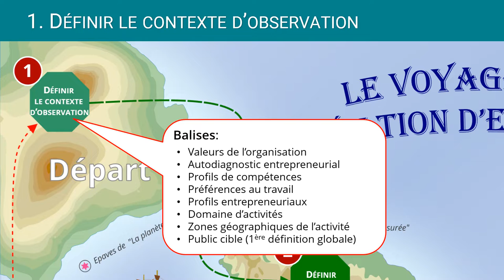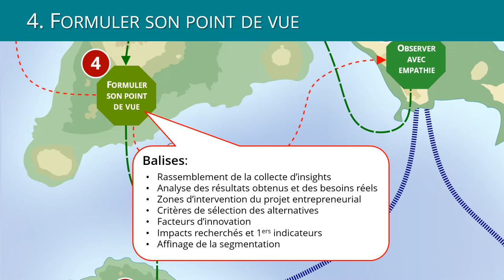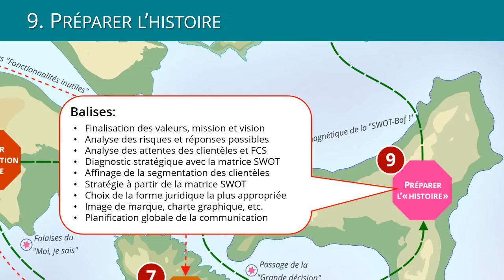Le voyage de la création d'entreprise et ses étapes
Créer une entreprise est un voyage, une chasse au trésor: ton marché!
Cette vidéo te montre un parcours, inspiré du "Design thinking" avec douze étapes.